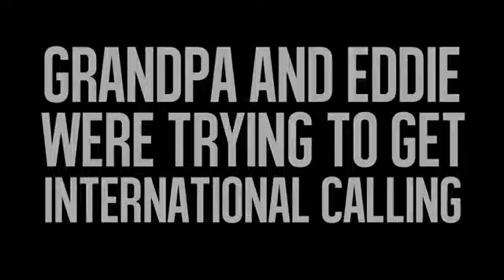Angry Grandpa Straight Talk Meltdown